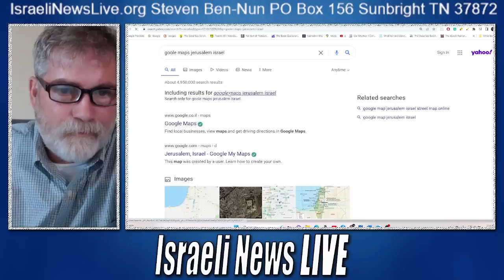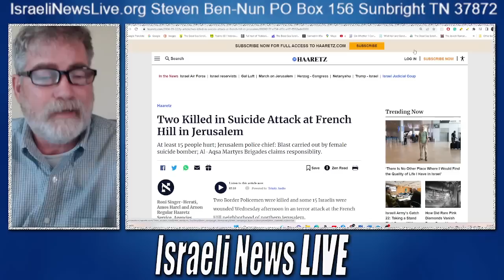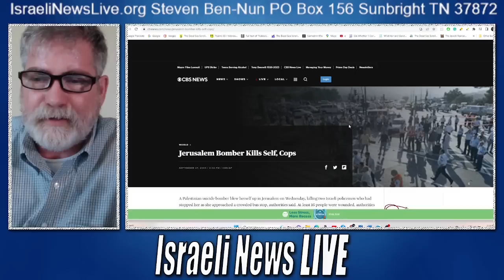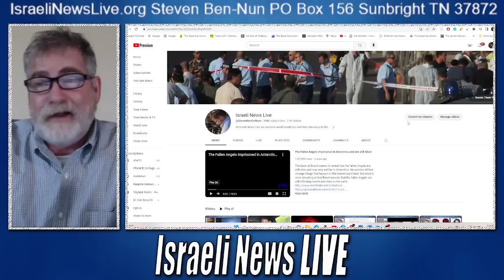Against All Odds pt 2